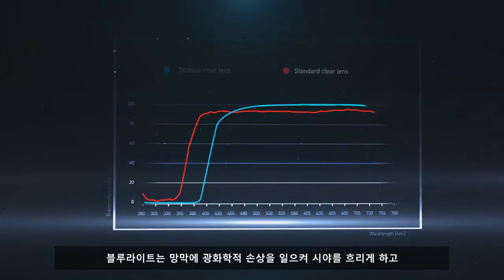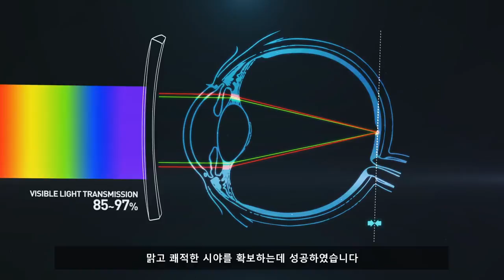디오블루 홍보동영상 (한글버젼)